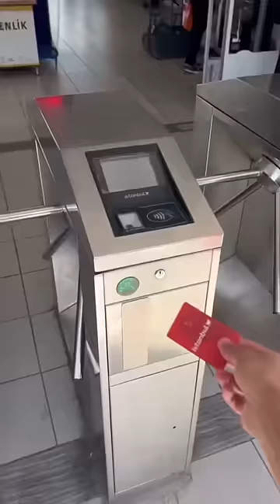Orjinal nike ayakkabılar burda ucuza satılıyor !